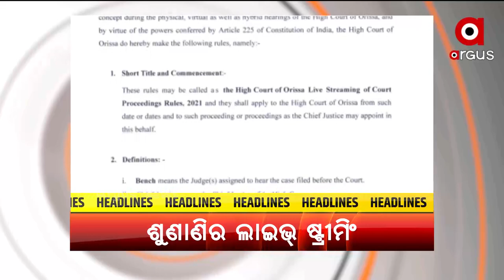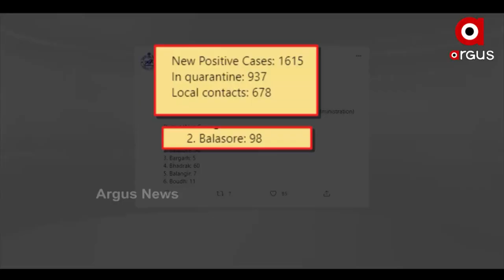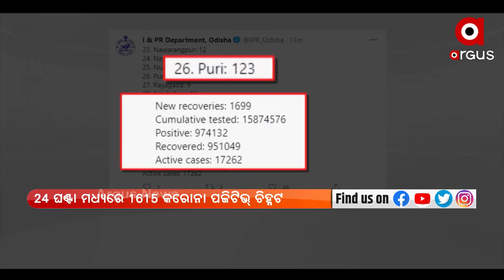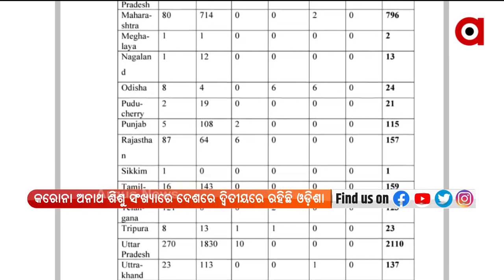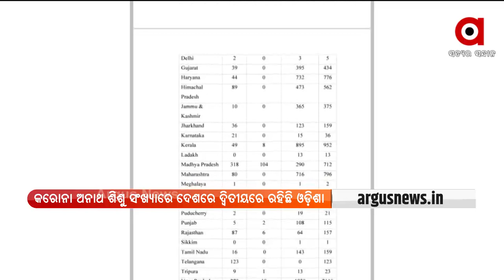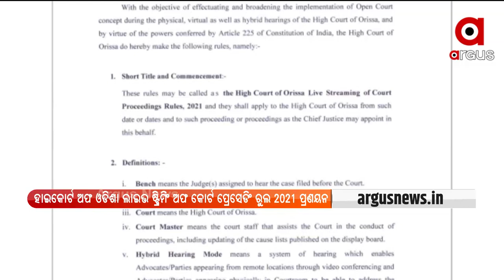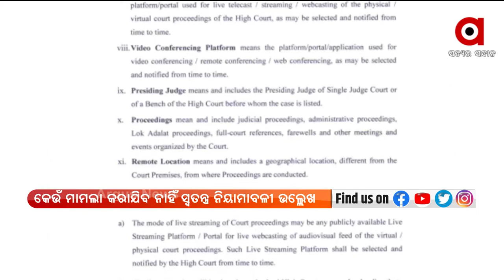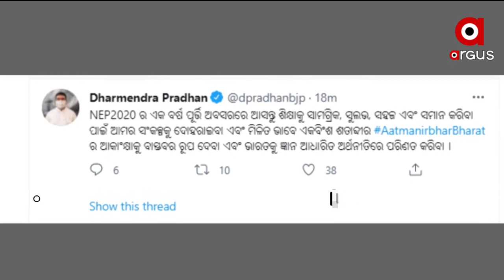MADHYANA KHABAR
+ ଡେଙ୍ଗୁ ପାଇଁ କେତେ ଖର୍ଚ୍ଚ କରିଛ ହିସାବ ଦିଅ

+ ଭାସିଲା ବସ୍, ଅଳ୍ପକେ ବର୍ତ୍ତିଲେ ଯାତ୍ରୀ

+ ହାଇକୋର୍ଟର ସମସ୍ତ ଶୁଣାଣିର ହେବ ସିଧାପ୍ରସାରଣ

+ ଶୁଣିଲାନି ପ୍ରଶାସନ... ରାସ୍ତା ମରାମତି ପାଇଁ ଅଣ୍ଟା ଭିଡିଲେ କୁନି କୁନି ପିଲା

+ ପୁରୀ ଜିଲ୍ଲାରେ ରାସ୍ତା ନାଁରେ 78 କୋଟି ଟଙ୍କାର କେଳେଙ୍କାରୀ

+ ଅଲିମ୍ପିକ୍ସ ସପ୍ତମ ଦିନରେ ଭାରତୀୟଙ୍କ ଦମଦାର ପ୍ରଦର୍ଶନ